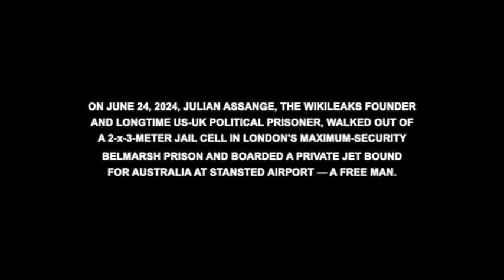ASSANGE: "Julian" (Bologna June 14 2024)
JUNE 2024, BOLOGNA: The Italian singer-songwriter Luciano D'Abbruzzo sings "Julian" in honor of WikiLeaks founder Julian Assange. June 14, in Piazza Nettuno. Part of sculptor Davide Dormino's Anything To Say? Italy 2024 tour.

ASSANGE IS FREE

AnythingToSay? — a tribute to free speech — depicts free speech pioneers Julian Assange, Edward Snowden and Chelsea Manning. Ten days later, the WikiLeaks founder and longtime US-UK political prisoner Assange walked out of London's maximum-security Belmarsh Prison and onto a jet bound for Australia — a free man.